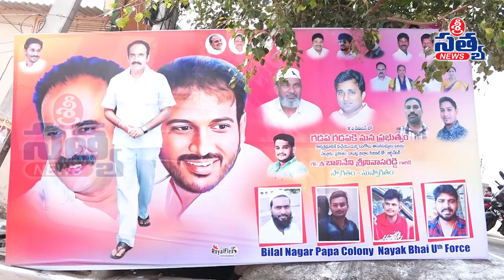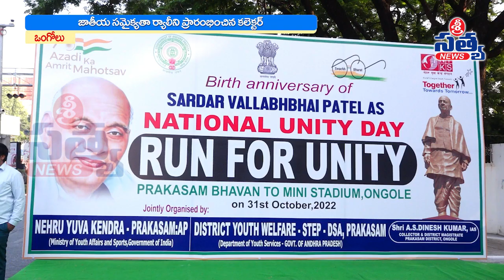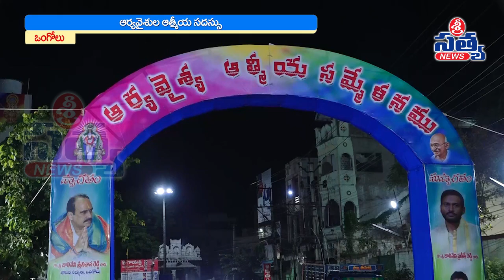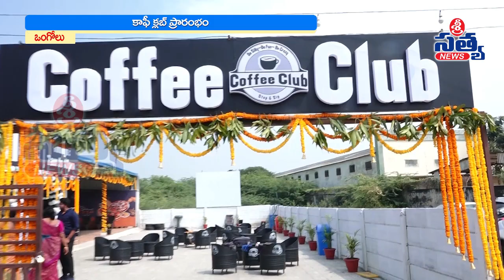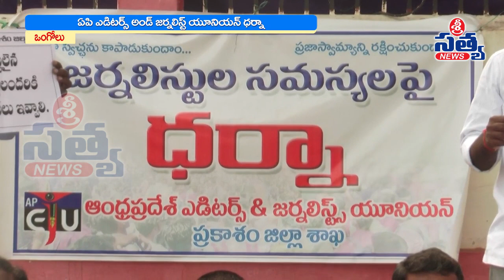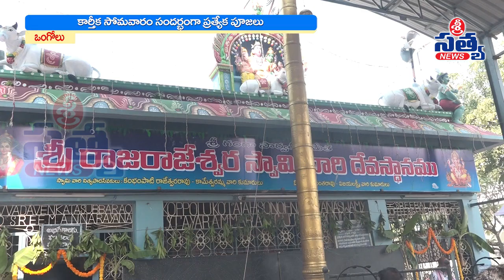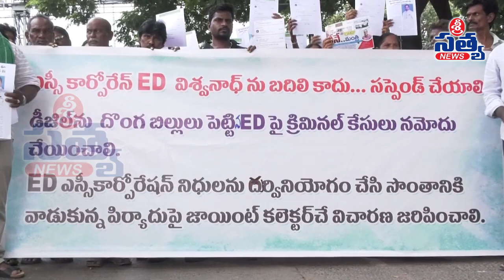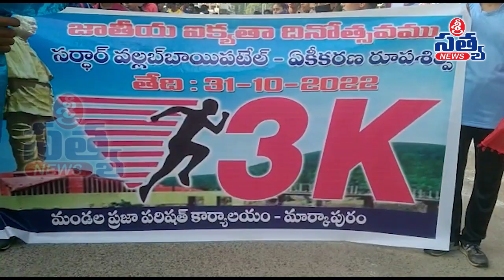31-10-2022 SRI SATYA NEWS BULLETIN 5:00 PM SRI SATYA NEWS